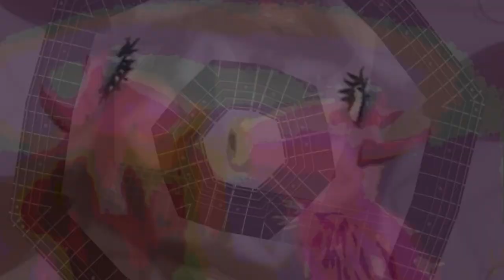Sake Of The Song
Sake Of The Song by Peter Bixby